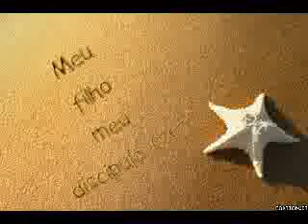filho meu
Megafone